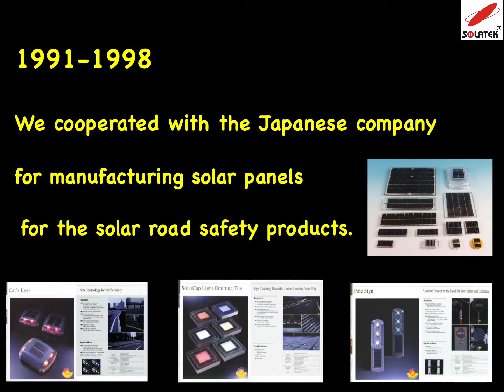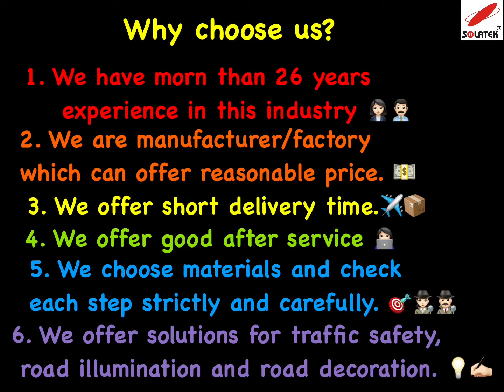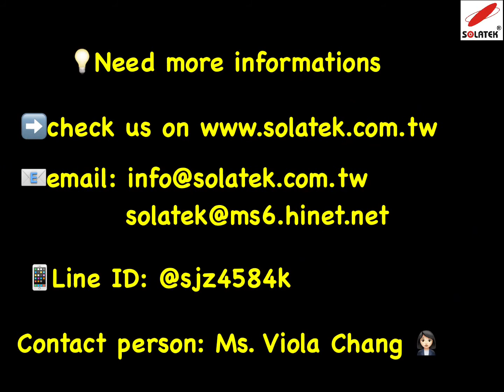SOLATEK INC.-solar traffic and road safety, solar LED lighting, solar road decoration